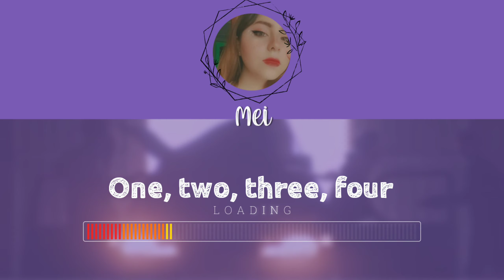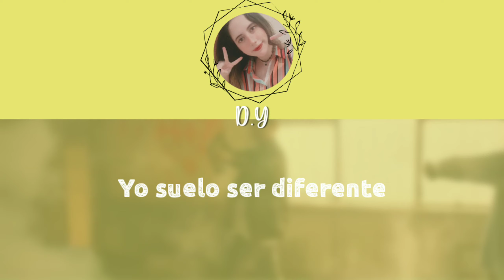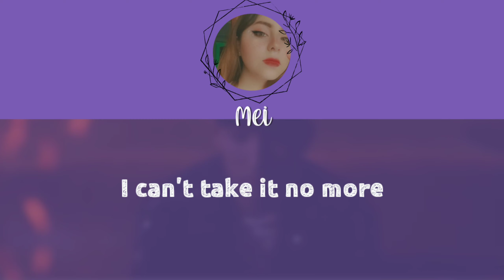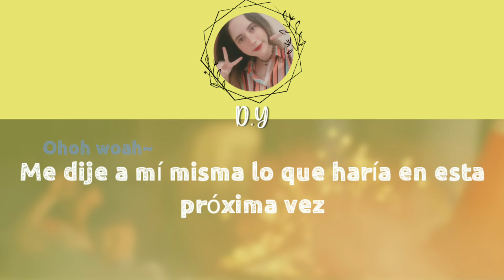Pretty U- Seventeen (Cover español) 🍊Banagee Covers🍌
Banagee es una sub unidad se encarga de covers exclusivamente de los siguientes grupos:
• Pentagon
• Stray Kids
• Seventeen

Esperamos les guste el video 🧡🦖

Es una adaptación no una traducción por lo que no queda literalmente traducida para que se pueda escuchar bien. Si quieren escuchar una canción que diga literalmente lo de la canción amigos están en el cover equivocado. Se utilizan de dos a tres vídeos (sin contar el inglés) para hacer las adaptaciones, así que las líneas en significados varían. Si desean usarla no tenemos ningún problema solo por favor den créditos.

No somos cantantes profesionales, esto es solo hecho por diversión uwu~ Aceptamos criticas mientras y sean para mejorar, cualquier comentario en forma de burla, agresivo, despectivo o hablando sobre sueños o futuro de una persona será eliminado y su usuario será bloqueado.

Voces:

Mei
Jaevy
Jimbo
D.Y

Credits:

Artist: Seventeen
Adaptation: Jimbo
Editing: Jimbo
Instrumental: Smule